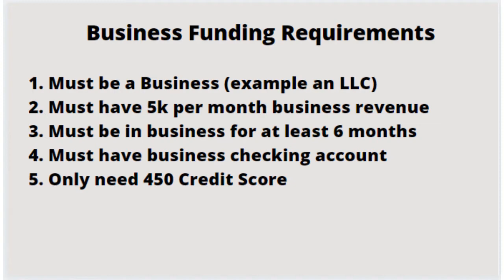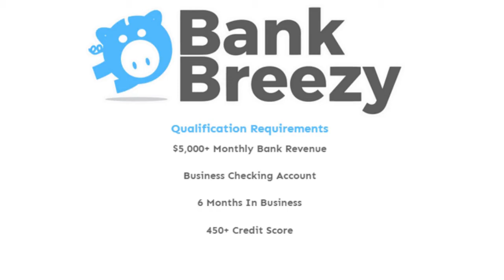How To Get $25,000 For Your Surf Board Shop TODAY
Surf shop, Surf Shop Business, Grow Your Surf Board Business,
Surf Shop Business Plan,